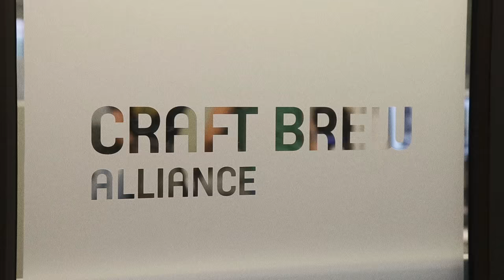Learning Curve Series Trailer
Brewbound’s new documentary series, viewers will be introduced to the winners of the Startup Brewery Challenge and get a taste of the intense, three-day learning experience.